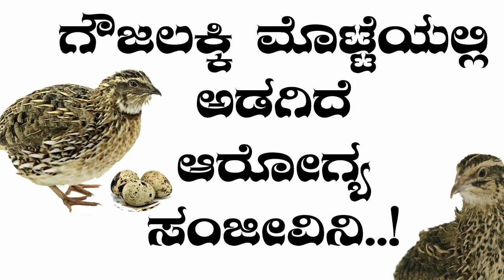ಗೀಜಗನ ಹಕ್ಕಿಯ ಬಾರ್ಬೆಕ್ಯೂ || The barbecue of a Quail bird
ಗೀಜಗನ ಹಕ್ಕಿಯ ಬಾರ್ಬೆಕ್ಯೂ || The barbecue of a Quail bird. cooking quail river side. Quail receipe. Quail kabab. Quail barbeque. Benefits of eating Quail. Tasty receipe. Quail receipe. Tamilnadu Quail.

quail barbeque recipe,
quail barbeque at home,
quail barbeque marination,
chicken barbeque pizza,
quail barbeque in oven,
chicken barbeque recipe in tamil,
chicken barbeque pizza recipe,
chicken barbeque recipe at home,
chicken barbeque asmr,
chicken barbeque air fryer,
chicken barbeque biryani,
chicken barbeque burger,
chicken barbeque business,
chicken barbeque by china vlog,
chicken barbeque baked,
barbeque chicken breast,
barbeque chicken breast recipes,
barbeque chicken breast in oven,
chicken barbeque china vlog,
chicken barbeque chef rv,
chicken barbeque crockpot,
barbeque chicken cutting,
barbeque chicken challenge,
barbeque chicken curry,
barbeque chicken chatni,
barbeque chicken chinese style,
chicken barbecue,
chicken barbecue recipe,
chicken barbecue recipe in tamil,
chicken barbecue pizza,
chicken barbecue recipe malayalam,
chicken barbecue sauce,
chicken barbecue at home,
chicken barbecue sauce recipe,
chicken barbeque during weekend,
chicken barbeque dishes,
chicken barbecue description,
barbeque chicken drumsticks in oven,
barbeque chicken delhi,
barbeque chicken dip recipe,
chicken barbeque pizza dominos,
barbeque chicken side dishes,
chicken barbeque eating,
chicken barbeque electric grill,
barbeque chicken recipes easy,
barbeque chicken recipes english,
chicken barbeque funny short,
chicken barbeque fried,
chicken barbeque filipino style,
chicken barbeque flavor/maldita tv,
chicken barbeque filipino,
chicken barbeque fundraiser,
chicken barbeque filipino recipe,
chicken barbeque flatbread,
chicken barbeque grill,
barbeque chicken gravy recipe,
barbeque chicken gravy,
barbeque chicken get curried,
barbeque chicken on gas,
chicken barbeque without grill,
barbeque green chicken recipes,
barbeque chicken grill recipe,
chicken barbecue homemade,
chicken barbecue how to make,
chicken barbecue hindi,
barbeque chicken hotel,
barbeque chicken home cooking,
chicken head barbeque,
barbeque chicken home cooking tamil,
barbeque chicken hindi,
chicken barbeque in otg,
chicken barbeque in pan,
chicken barbeque in tamil,
chicken barbeque in air fryer,
chicken barbeque in oven recipe,
chicken barbeque indian style,
chicken barbeque inasal,
chicken barbeque jollibee,
barbeque chicken jamaican style,
barbeque jerk chicken,
chicken barbeque kawaling pinoy,
chicken kabab barbeque,
barbeque chicken kunal kapoor,
barbeque chicken karahi recipe,
barbeque chicken kaise banate hain,
barbeque chicken kerala style,
chicken barbeque sa kawali,
barbeque chicken recipes kannada,
barbeque chicken legs in oven,
chicken liver barbeque,
barbeque chicken lollipop,
chicken legs barbeque recipe,
barbeque chicken legs on grill,
chicken barbeque masala recipe,
chicken barbeque marinade recipe,
chicken barbeque masala,
chicken barbeque malayalam,
chicken barbeque mukbang,
chicken barbeque marinade panlasang pinoy,
chicken barbeque mang inasal,
chicken barbeque nation,
chicken barbeque no grill,
chicken barbeque ninong ry,
barbeque chicken nachos,
barbeque chicken nba,
barbeque chicken neck,
chicken barbeque pang negosyo,
chicken overloaded box barbeque nation,
chicken barbeque outdoor cooking,
chicken barbeque oven,
chicken barbeque oven panlasang pinoy,
chicken barbeque oven recipe,
barbeque chicken overload wrap faasos,
barbeque chicken on stove top,
barbeque chicken on stove,
chicken barbeque pinoy style,
chicken barbeque panlasang pinoy,
chicken barbeque pasta,
chicken barbeque picture,
barbeque chicken quesadilla,
barbeque chicken quarters on grill,
chicken barbeque recipe malayalam,
chicken barbeque rice,
chicken barbeque recipe malayalam/outdoor cooking,
chicken barbeque rice platter,
chicken barbeque recipe in bengali,
chicken barbeque sauce,
chicken barbeque sauce recipe,
chicken barbeque salad,
chicken barbeque sandwich,
chicken barbeque sandwich recipe,
chicken barbeque simpol,
chicken barbeque sauce panlasang pinoy,
chicken barbeque tamil,
chicken barbeque time,
chicken tikka barbeque recipe,
barbeque chicken thighs in oven,
barbeque chicken thighs,
barbeque chicken tenders,
chicken tandoori barbeque,
chicken thigh barbeque marinade,
chicken barbeque using air fryer,
barbeque chicken using barbecue sauce,
barbeque chicken village cooking channel,
barbeque chicken vismai food,
barbeque chicken vlog,
barbeque chicken in village,
barbeque chicken vs tandoori chicken,
chicken barbeque wings,
chicken barbeque with sauce recipe,
chicken barbeque with sauce,
chicken barbeque with sprite,
chicken barbeque wrap,
chicken barbeque wrap s&r,
barbeque chicken wings in oven,
barbeque chicken yummy tummy